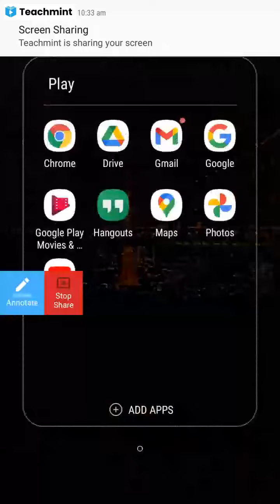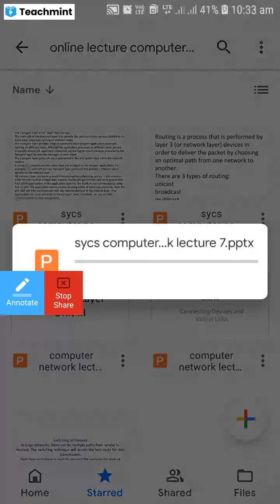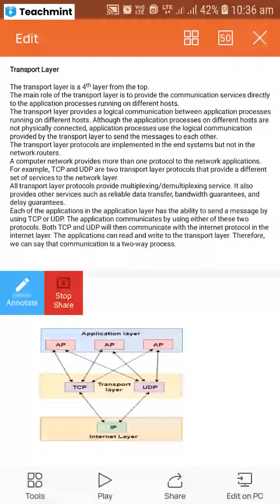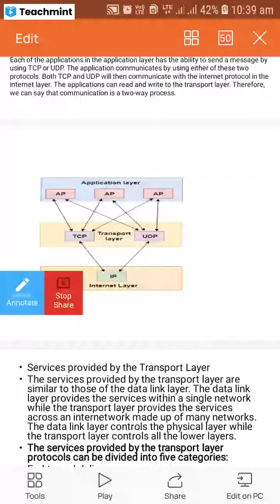sycs computer Network lecture 7